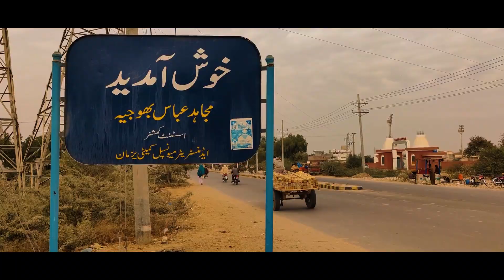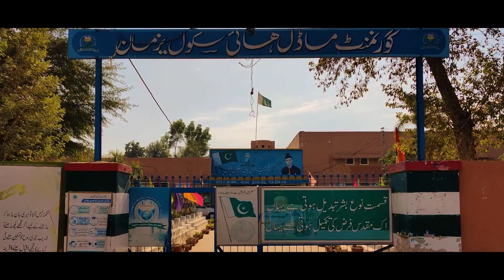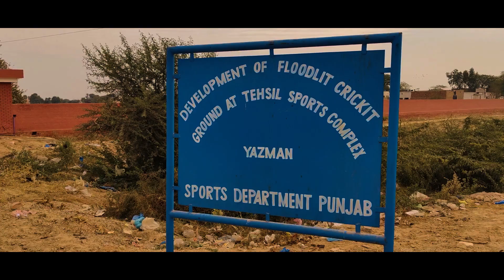Uncovering the Secrets of Yazman - Exploring the Beauty & Heritage of Yazman - Bahawalpur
Join us on a journey of discovery as we explore the hidden gem of Yazman, a small town located in the Bahawalpur district of Pakistan. This documentary delves into the rich history and culture of Yazman, and its connection to the larger history of Bahawalpur and Pakistan.

We'll take you on a tour of the town's ancient monuments and landmarks, including the impressive Derawar Fort, which dates back to the 9th century. We'll also explore the nearby Cholistan desert, home to a vibrant nomadic culture and a rich archaeological history.

Don't miss this opportunity to learn about one of Pakistan's most fascinating and little-known towns. So, hit the play button and get ready to be transported on a journey through the history, culture, and beauty of Yazman, Cholistan, Derawar fort and Bahawalpur.